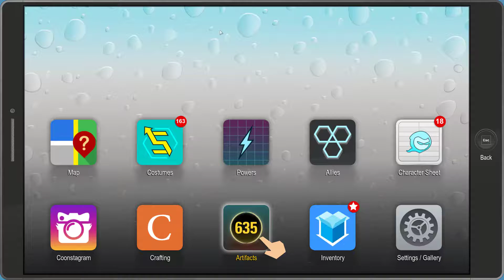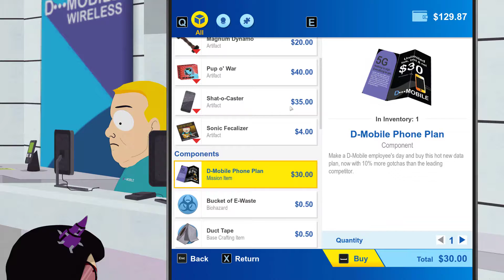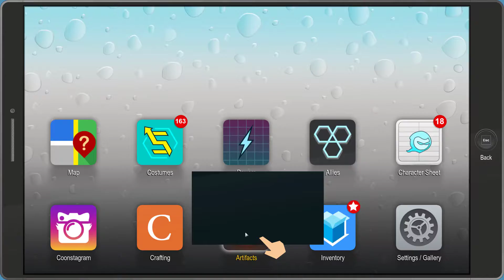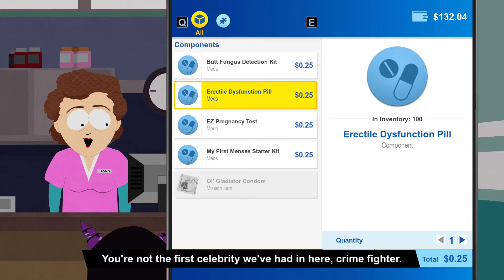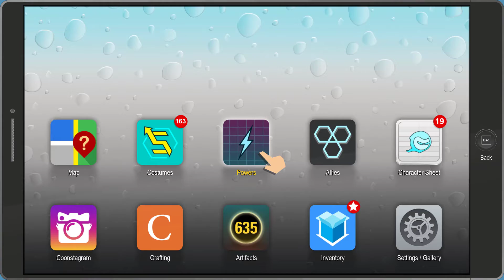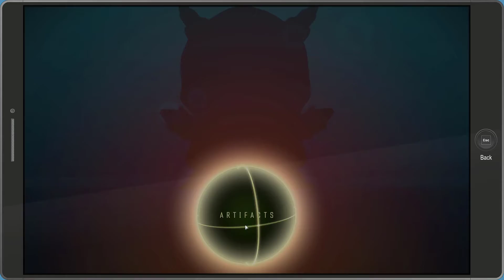let's play south park the fractured but whole episode 19 beating some cops